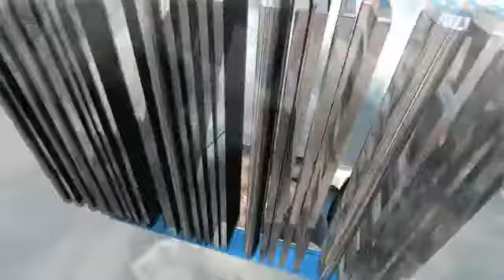10 hard truths I learned on my journey to becoming debt free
As of summer 2022 this channel changed from Bar and Bell Home Fitness to STUDENT LOAN CHIT-CHAT.
I am 55 years old and hold a double masters degree and what was once a 110k student loan, paid off by PSLF waiver August 2022. I am in my 17th year of public service work (teaching). I am anti student loan debt -  especially for public service graduate degrees where the cost of the education often times exceeds the job pay. I view the student loan industry as predatory and that is what prompted me to start this channel. Thanks!